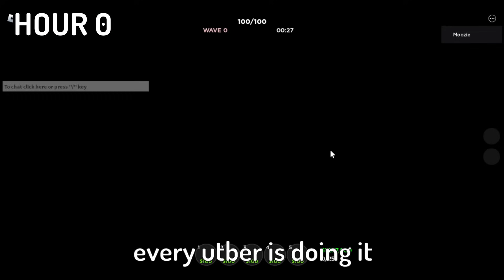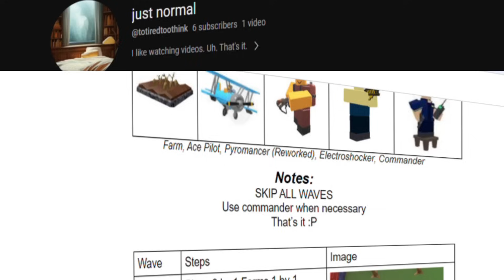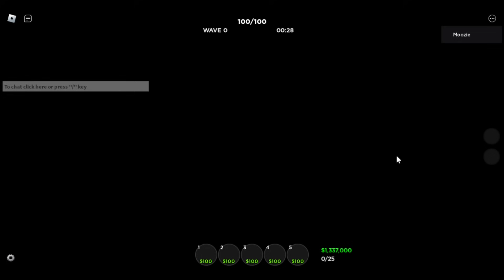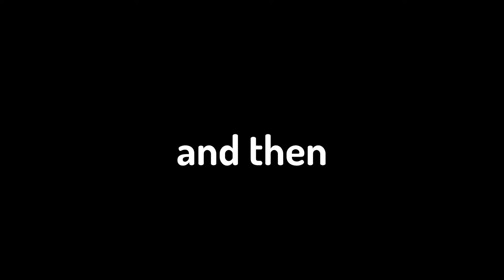I spent 15+ hours on a SINGLE TOWER in tds...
I hated it here. ;-;. Hope you enjoy my suffering of me grinding this stupid god damn tower.

/sub plz/

No rants since I am lazy.

➡ What is Roblox? Roblox offers kids millions of 3D worlds to explore, players to meet, and games to play in a family-friendly environment, freely accessible from any device anywhere. We call Roblox the ‘Imagination Platform’ for good reason. In Roblox, all the 3D worlds, games, and experiences are created by the players themselves. Once a player has signed up and chosen their avatar, they are given their own piece of real estate along with a virtual toolbox for building. a virtual toolbox for building. By playing games and building cool stuff, players can earn Roblox dollars (or “Robux”) to buy avatar accessories, additional skills, or more tools and materials to build with. As a community-created platform, Roblox gives players a safe, moderated place to meet, play, chat, and collaborate on creative projects. If so inclined, they can even go on to learn how to build and code immersive experiences for others, all at their own pace.